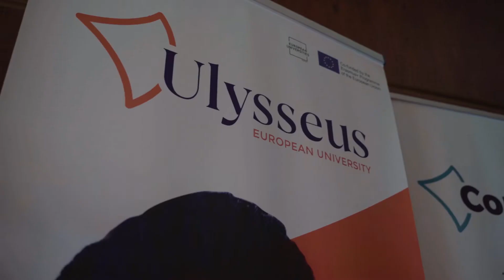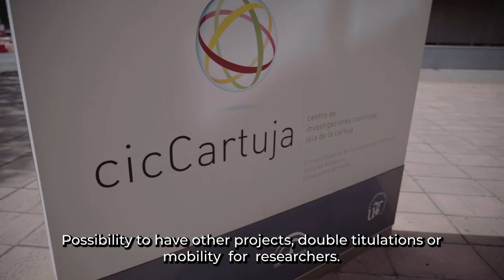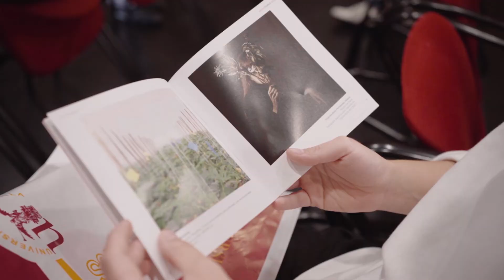Compass Researchers' Days in Seville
100 researchers from the University of Seville (Spain), the University of Genoa (Italy), the Université Côte d’Azur (France), the Technical University of Kosice (Slovakia), MCI | The Entrepreneurial School (Austria) and Haaga-Helia University of Applied Sciences (Finland) gathered together in Seville to boost research and innovation activities in Ulysseus European University. The event was hosted by the University of Seville (USE), coordinating university of the Ulysseus alliance.